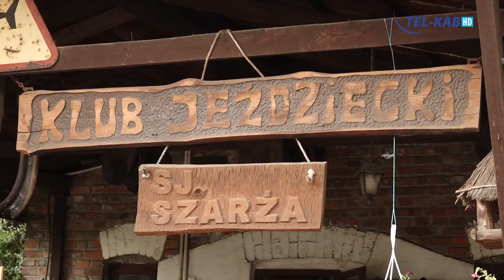Hipoterapia w SJ "Szarża"